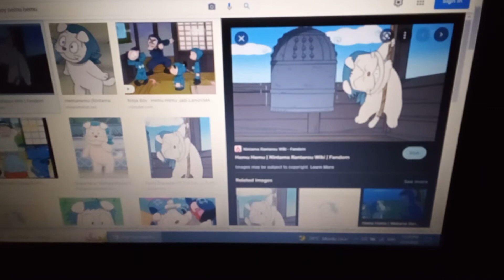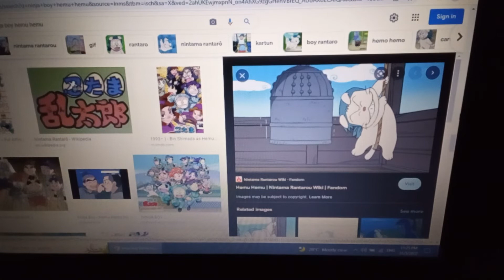video borcacap semang tentang : hemu hemu ( ninja boy hemu hemu ) ninja boy